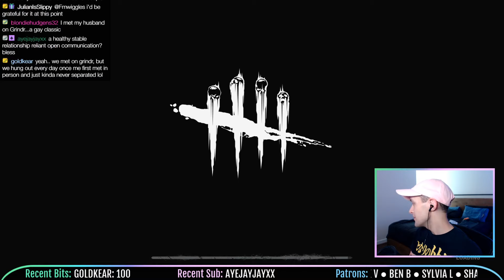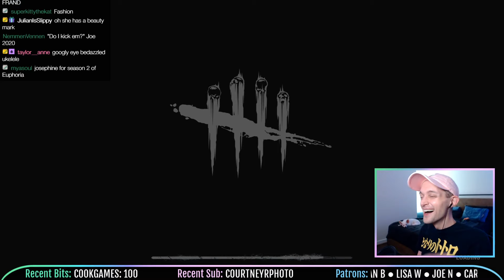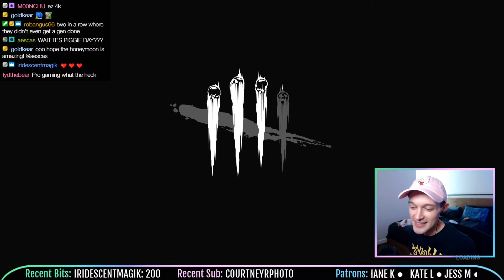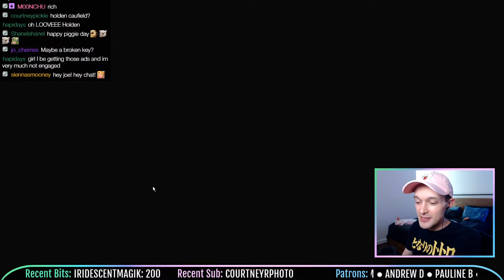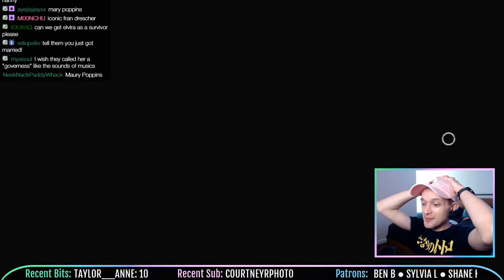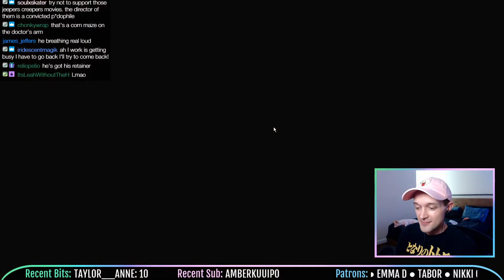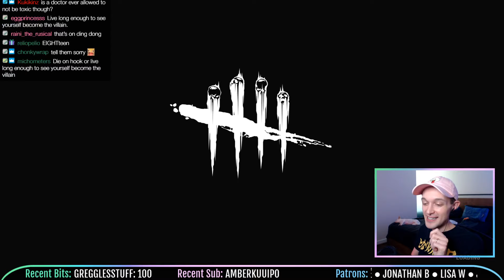FRIENDLY KILLER? OR JUST BAD? - Dead by Daylight - LIVE STREAM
Let's play Dead by Daylight on PC! This is the live stream from 10/15/2020. In this stream, we play a variety of killers. But are we friendly? Or just bad? Also, IT'S PIGGIE'S BIRTHDAY!